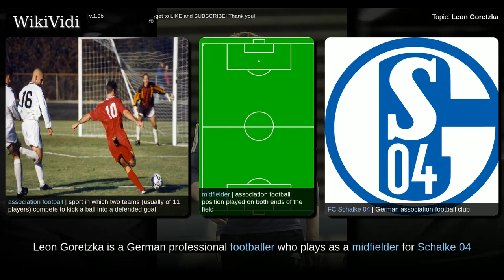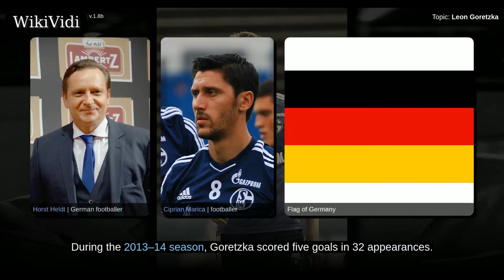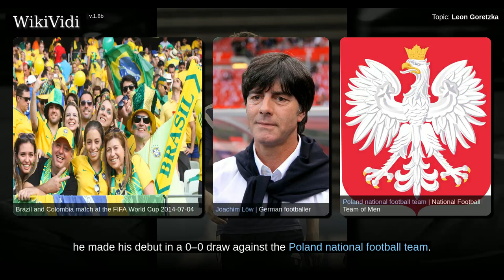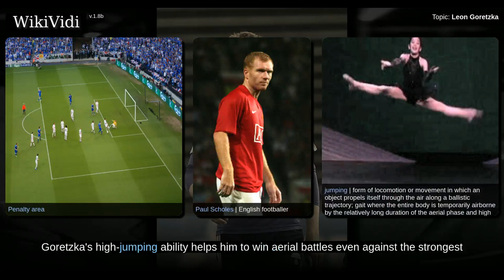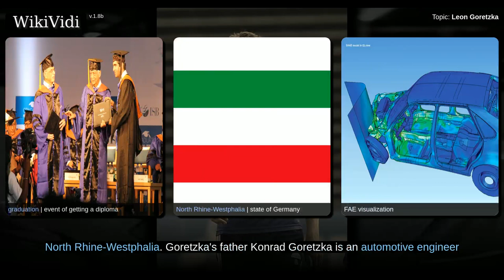LEON GORETZKA - Documentary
'''Leon Goretzka''' (; born 6 February 1995) is a German professional [[Association football|footballer]] who plays as a [[midfielder]] for [[FC Schalke 04|Schalke 04]] and the [[Germany national football team|German national team]].

Shortcuts to chapters:
00:00:19: VfL Bochum
00:01:01: Schalke 04
00:02:10: Youth
00:03:29: Senior
00:04:32: Olympic team
00:04:55: Playing style
00:06:08: Personal life

Copyright WikiVidi.